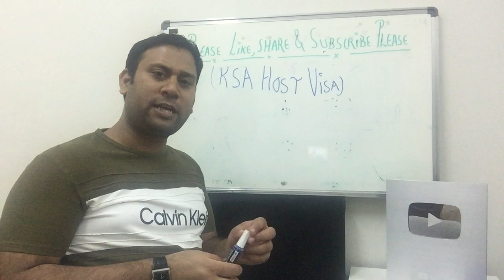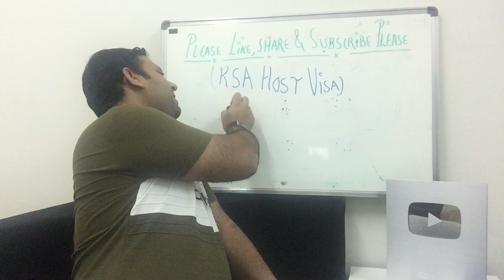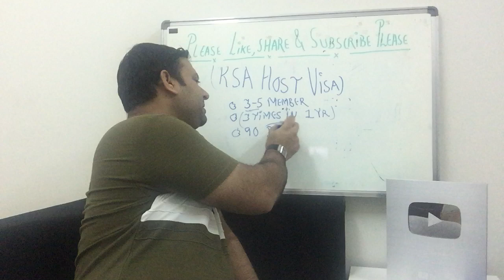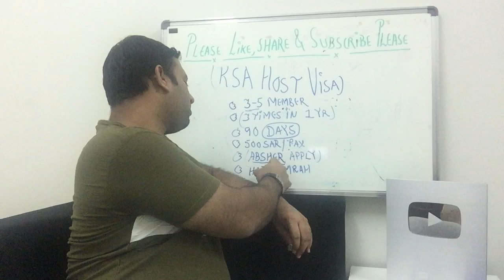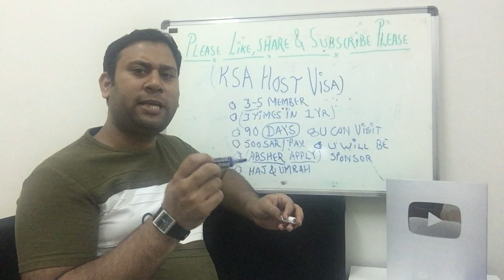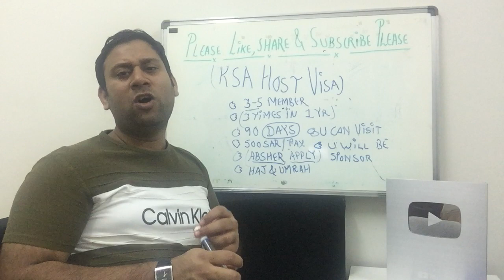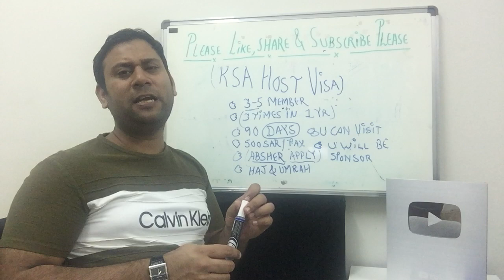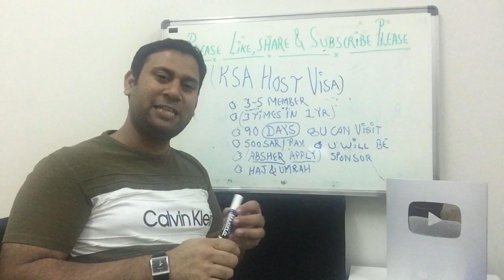New Host Visa Detail For Saudi Expatriates 2019,Good News For Expats In Saudi Arabia,Only 500 Riyal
Get Detail Of Saudi New hostvisa Step By Step